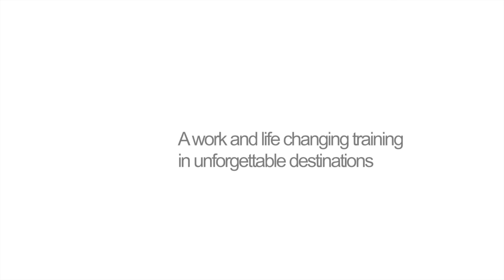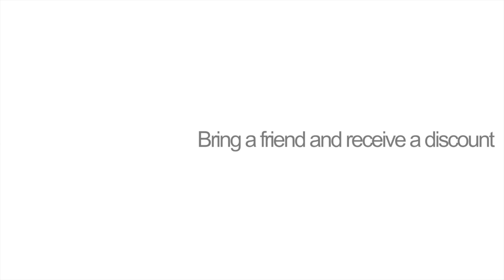Global NLP Training Review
:: NLP training in Amsterdam, Miami, Bali, Los Angeles and San Diego. This video gives a quick review of the Global NLP Training.